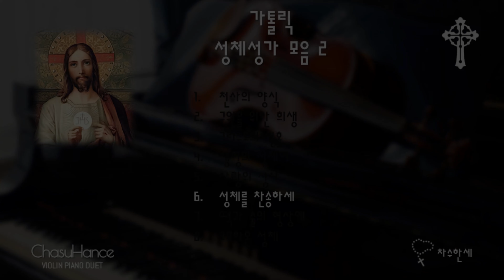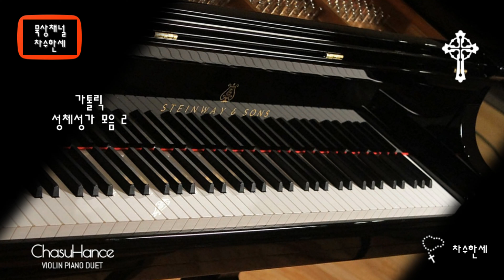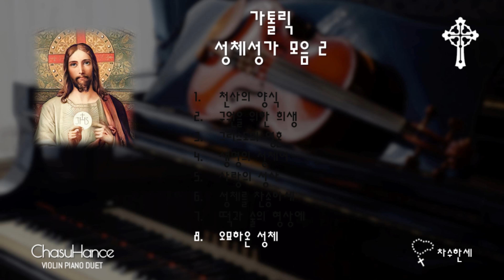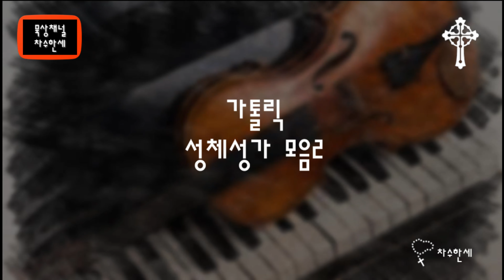가톨릭 성체성가 모음 2 | Collection of Eucharistic Hymns 2 - Piano/Violin Cover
가톨릭 성체성가 모음 2
Collection of Eucharistic Hymns 2

00:00  성체성가 모음 2
00:03  천사의 양식
05:18  구원을 위한 희생
08:30  그리스도의 영혼
13:10  생명의 성체여
18:26  사랑의 성사
23:22  성체를 찬송하세
26:10  떡과 술의 형상에
29:22  오묘하온 성체

Chasu Hance, Meditation Duet Channel